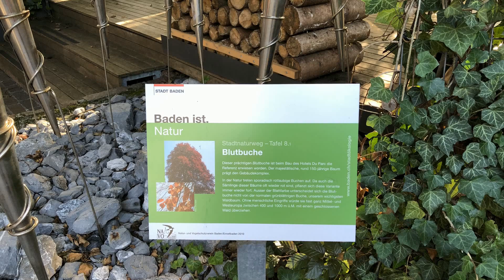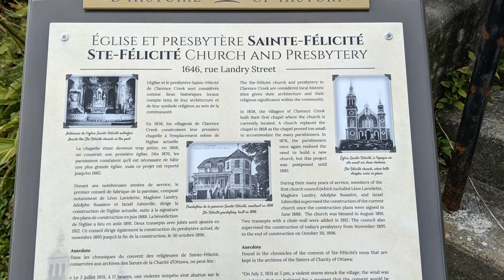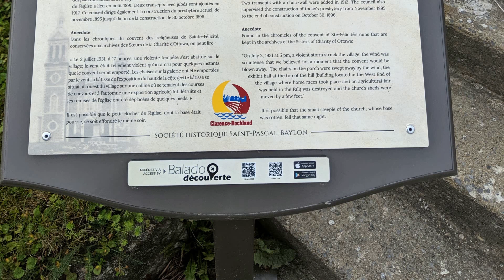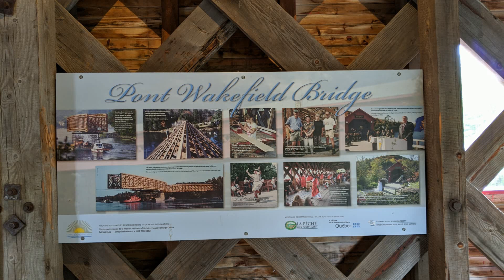李承鹏最新文章： ____ 嘘，吃饭的时候不要说话！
前两天，山西介休一个贫困家庭的男孩被逼着吃屎，边吃边干呕，霸凌者在旁边喊“他想吐出来”“咽下去”，不知受了什么威胁，小男孩求饶“不不不，不用，我吃”，被迫吞下去……视频广为流传，小男孩精神也不正常了。警方介入，本着和谐社会、矛盾双方应相向而行的态度，以4.5万元达成和解。